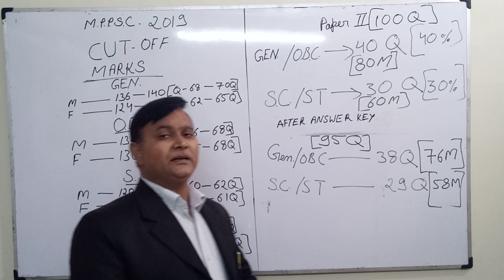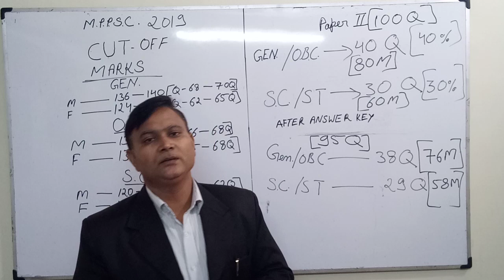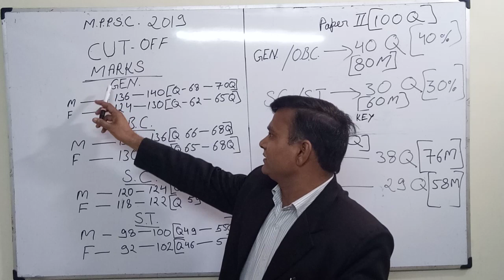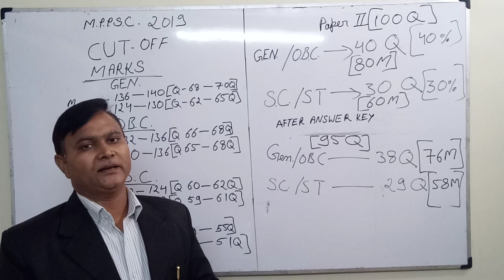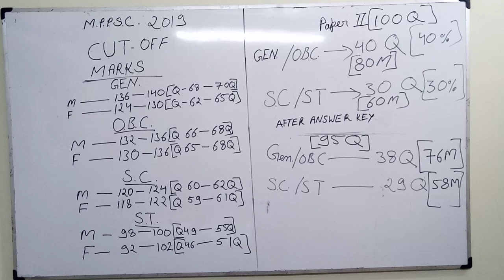New cut off marks of MPPSC 2019 after answer keys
नमस्कार मित्रों स्वागत है आपका हमारे यूट्यूब चैनल law exam guide मित्रों एमपीपीएससी में 15 जनवरी 2020 को अपनी answer key जारी कर दी है जिसकी परीक्षा उन्होंने 12 जनवरी 2020 को ली थी। मित्रों इस परीक्षा में पांच प्रश्न भील जनजाति समुदाय पर होने के कारण विवाद में थे जिसे एमपीपीएससी में डिलीट कर दिया है तथा अब द्वितीय प्रश्न पत्र में केवल 95 प्रश्न ही रह गए हैं जिसके अनुसार अब नया क्वालीफाइंग मार्क्स जोकि सामान्य कैटेगरी के विद्यार्थियों के लिए 40% प्रतिशत है उसके अनुसार आप 38 मार्क्स पर क्वालीफाइंग रहेगा तथा एससी एसटी के लिए क्वालीफाई मार्क्स 30% था जिसके अनुसार 9 मार्क्स क्वालीफाइंग रहेंगे । इस वीडियो के द्वारा यह जानकारी उपलब्ध कराने का उद्देश्य विद्यार्थियों को स्थिति को साफ करना है जिससे कि वह मेंस परीक्षा की तैयारी प्रारंभ कर दें। धन्यवाद मित्रों जय हिंद जय भारत